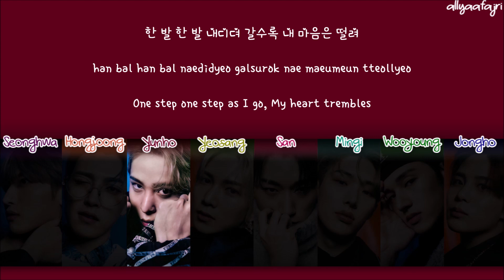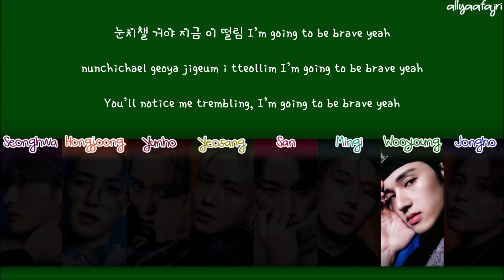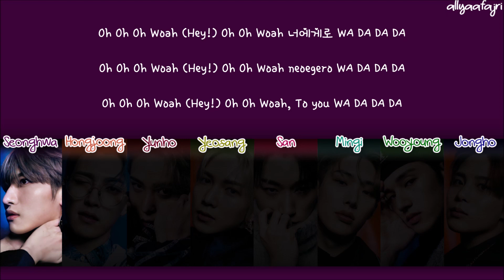How Would ATEEZ Sing WA DA DA by KEP1ER? [HAN/ROM/ENG LYRICS]